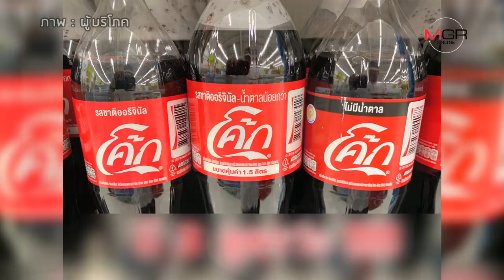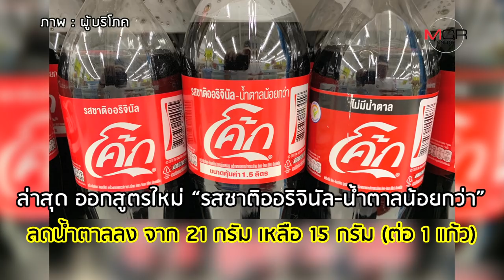หนีภาษีความหวาน! น้ำอัดลมยุคใหม่ ดัน ‘สูตรไม่มีน้ำตาล’